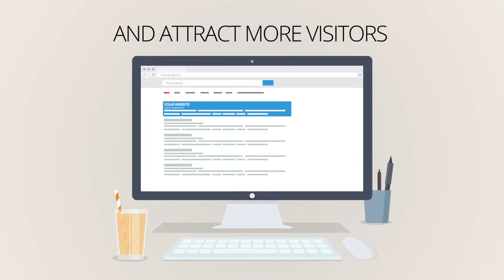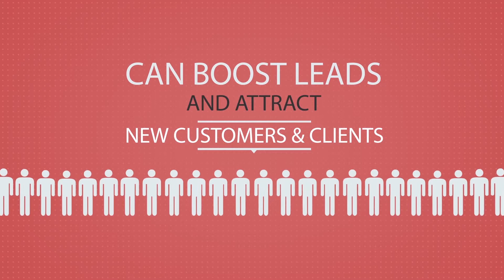Louisville SEO Services | SEO firm in Louisville – Search Berg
Louisville has one of the most competitive online marketing environments in the country. To gain traction in online markets you need SEO services like Search Berg’s to help you rise to the top of SERPs.

The modern commercial environment demands that you develop a dominant online presence if you want to succeed. Search Berg develops white hat SEO strategies tailored to suit your needs and which will exploit search patterns to your benefits.